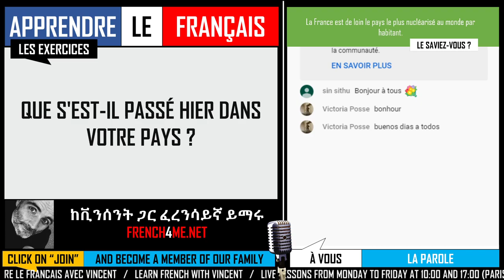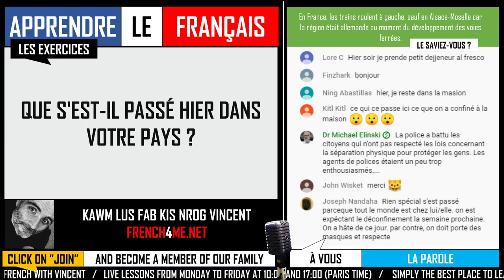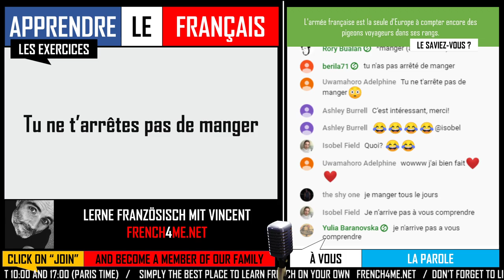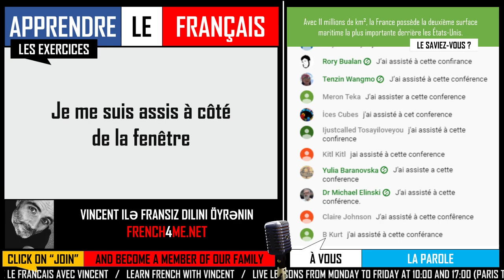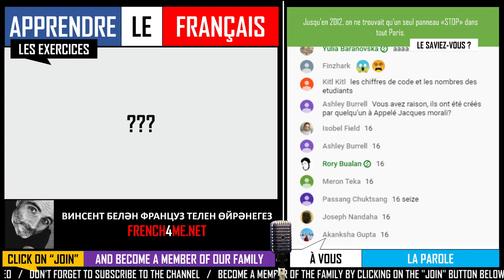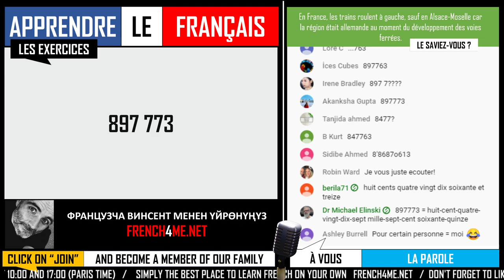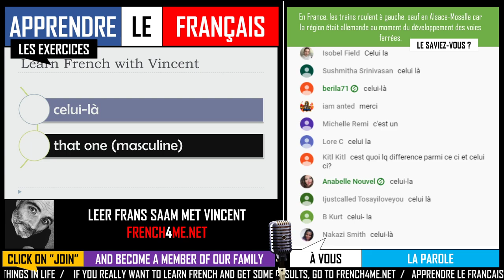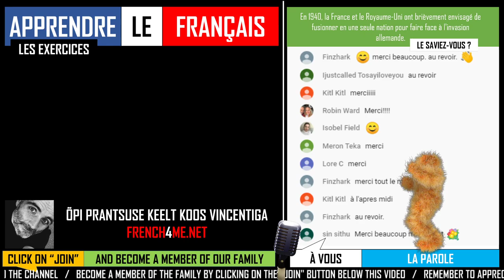FRENCH ADVANCED EXERCISES I EPISODE 60